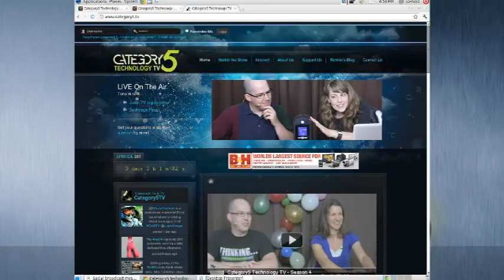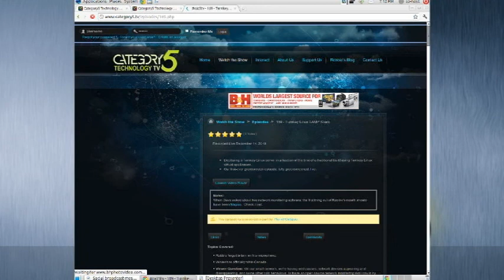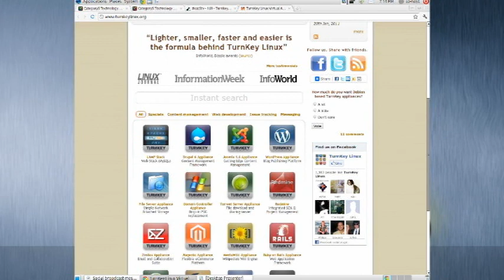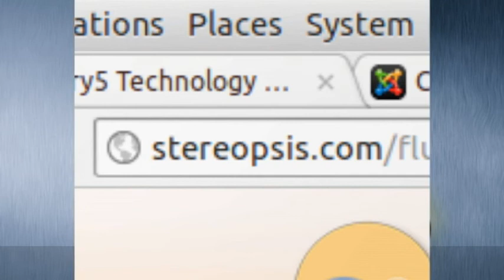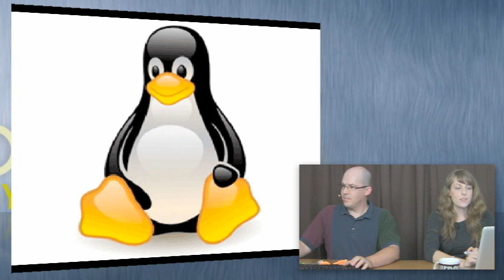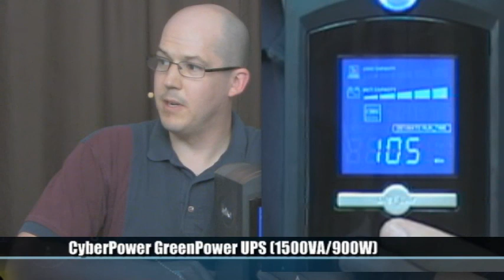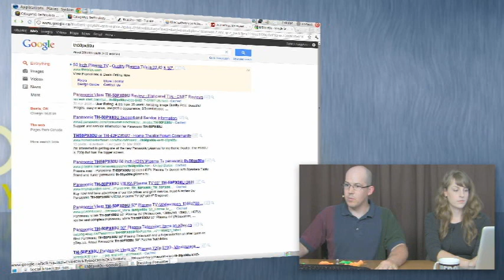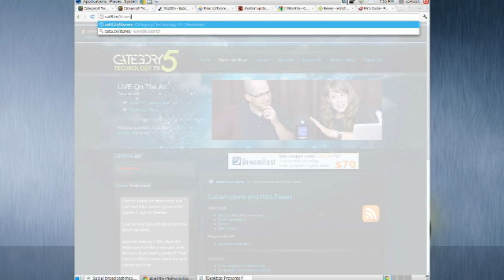201 - CyberPower GreenPower UPS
Robbie and Christa take a look at the CyberPower GreenPower UPS, an economical battery backup with higher-end features such as a full LCD display, better-than-average surge protection, a $500,000 Connected Equipment Guarantee, and cost saving, environmentally friendly features.  A large assortment of viewer questions this week as well.